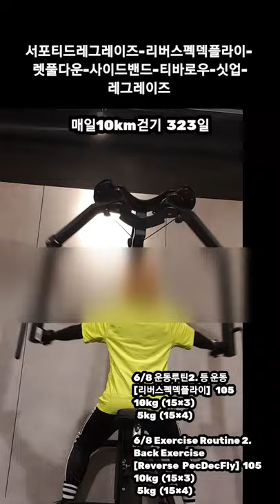[6/8 운동루틴 복부, 등, 옆구리 운동] Abdominal exercise, Back exercise, Side exercise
서포티드레그레이즈-리버스펙덱플라이-
렛풀다운-사이드밴드-티바로우-싯업-
레그레이즈

6/8 운동루틴1. 복부 운동
[서포티드레그레이즈]  100개
100 개 (50.25.25)

6/8 Exercise Routine 1.
Abdominal exercise
[Supported Legraise]  100

6/8 운동루틴2. 등 운동
[리버스펙덱플라이]   105
10kg  (15×3)
  5kg  (15×4)

6/8 Exercise Routine 2.
Back Exercise
[Reverse  PecDecFly]  105
10kg  (15×3)
  5kg  (15×4)

6/8 운동루틴3. 등 운동
[렛풀다운]   60개
20kg (15×4)

6/8 Exercise Routine 3.
Back Exercise
[Lat Pull Down]  60
20kg (15×4)

6/8 운동루틴 4. 옆구리 운동
[덤벨사이드밴드]  90개
(30×3)

6/8 Exercise Routine
Side Exercise 4.
[Dumbbell Side band]  90
(30×3)

6/8 운동루틴 5. 등 운동
[티바로우]  105
1)  7.5kg (15×3)
2)  2.5kg (15×4)

6/8 Exercise Routine 5.
Back Exercise
[T barrow]  105
1)  7.5kg (15×3)
2)  2.5kg (15×4)

6/8 운동루틴 6. 복부 운동
[싯업]  30개 중간에 녹화정지

6/8 Exercise Routine 6.
Abdominal exercise
[Sit up]  30

6/8 운동루틴 7. 복부 운동
[레그레이즈]  100개
(50.30.20)

6/8 Exercise Routine 7.
Abdominal exercise
[Legraise]  100
(50.30.20)